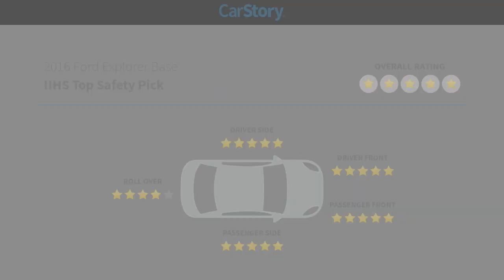2016 Ford Explorer G8680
2016 Ford Explorer Base